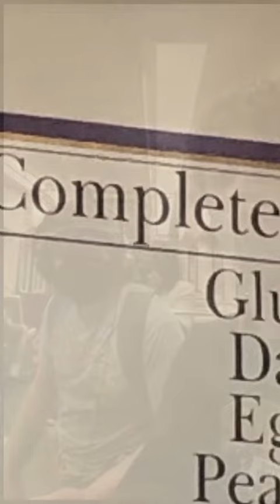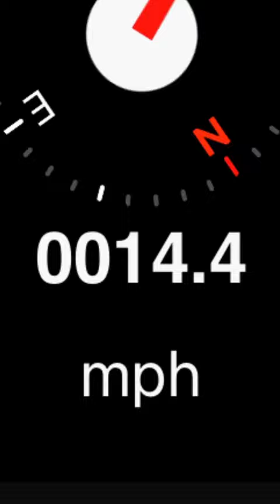Amtrak Acela to Boston going 150 mph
Excuse the formatting issues, iMovie won’t let me put it into 16 by 9 aspect ratio.